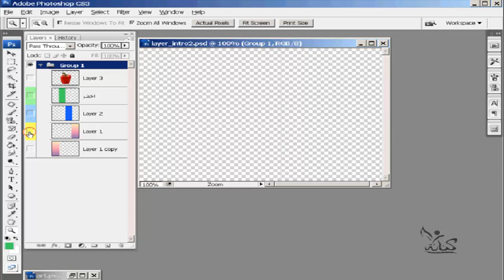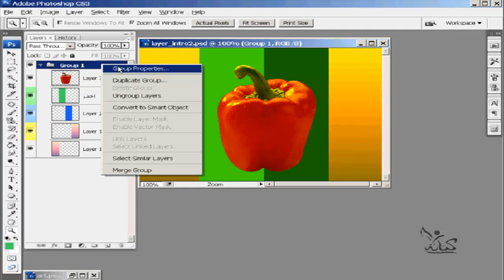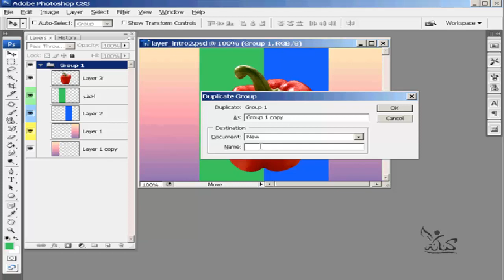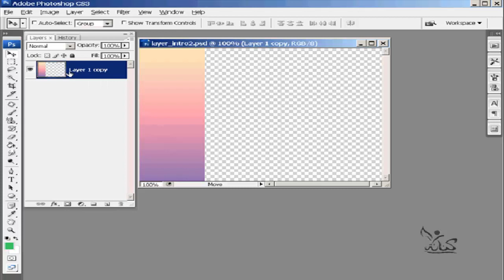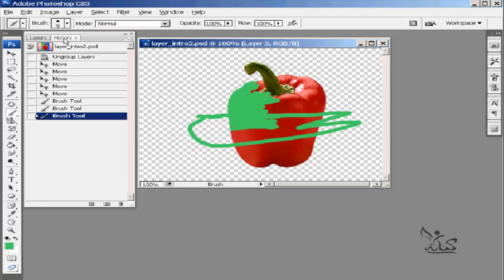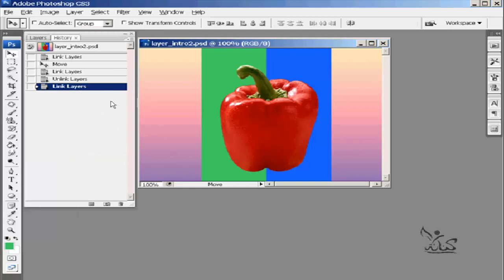شرح تعليم فوتوشوب للمبتدئين الدرس رقم40 locks linking Photoshop learning